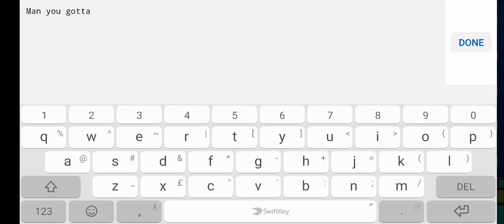Epalze Fren by Sharkarie - Easy demon - 100% [GD] [2 coins] (720P60fps) WEEKLY DEMON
Standard good choice for a solo made weekly demon. The drop was fun to get down, but after 40% it kinnda dropped for me, mainly because the coin routes annoyed me. They do make the level more annoying (at least the 2nd coin). Besides that you gotta watch out for the ship section in the 2nd half and stay focused, since it has a lot of gravity and size portals that can mess you up. Luckily the spider at the end is really easy so you don't have to worry about dying there. Deco is your standard glow design and again the first 20% of the drop in my opinion looked the best, with all the colorful flashes. I  also appreciate the blast from the past Milky ways track and it still slaps. Overall nice demon but coins start to push it into medium demon territory, so be mindful of that. :)
GG